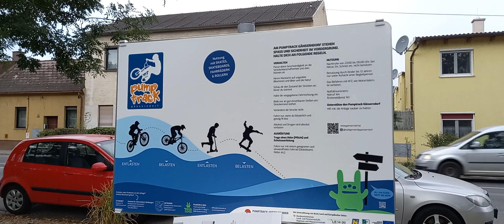Мини-парк для детей // Велосипеды // Самокаты // Скейты // Австрия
Всем привет!
Буквально неделю назад закончилось строительство этого замечательного, но травмоопасного), парка для детей. Получилось хорошо, на мой взгляд.
Смотреть рекомендую!!!